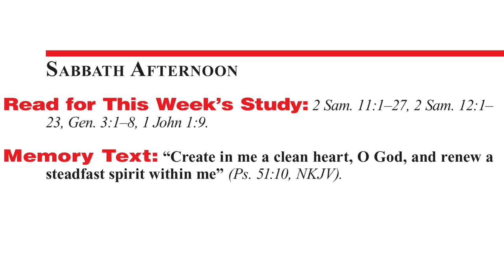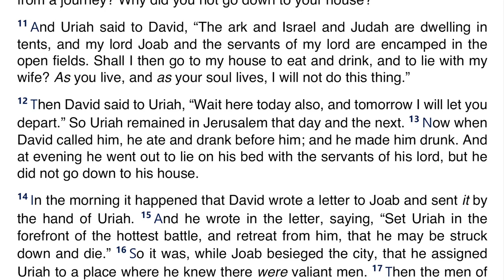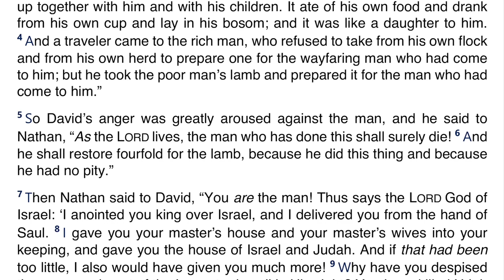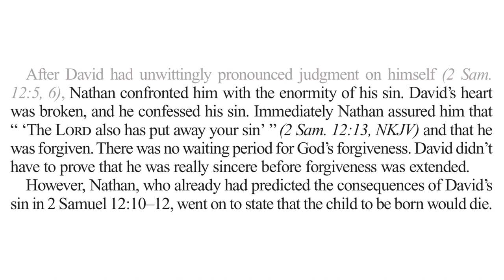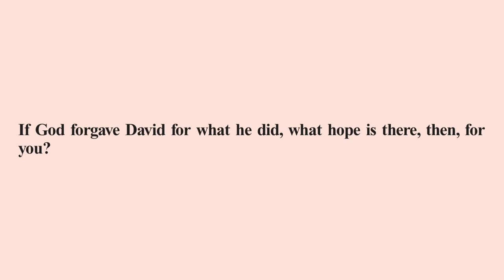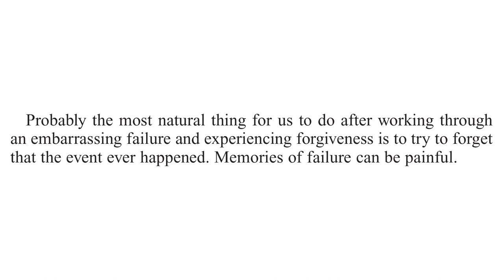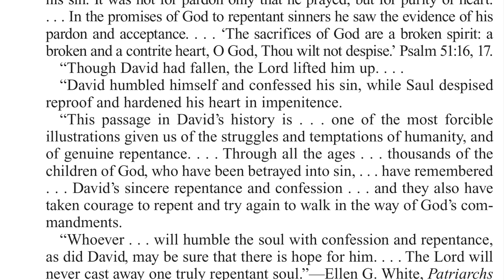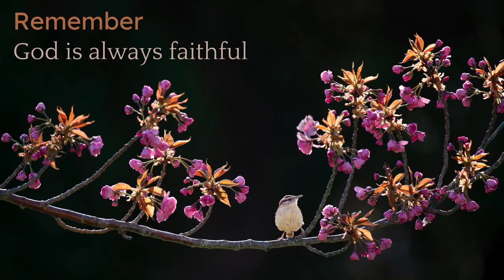2021 Q3 Lesson 04 – The Cost of Rest – Audio by Percy Harrold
00:00 | Opening Prayer
01:22 | Sabbath Afternoon, Jul 17
03:30 | Sunday, Jul 18
11:13 | Monday, Jul 19
17:26 | Tuesday, Jul 20
24:43 | Wednesday, Jul 21
29:09 | Thursday, Jul 22
33:35 | Friday, Jul 23
37:16 | Inside Story
40:04 | Presenter Notes

📖 Read for This Week’s Study:
2 Samuel 11.1–27, 2 Samuel 12.1– 23, Genesis 3.1–8, 1 John 1.9

Friday, July 23: For Further Reading
🔹 Conflict and Courage, “One Sin Leads to Another,” p. 178;
🔹 Sons and Daughters of God, “We Learn of Christ,” p. 68.